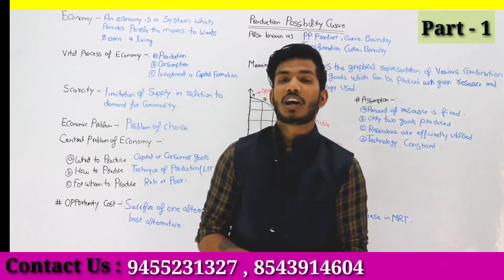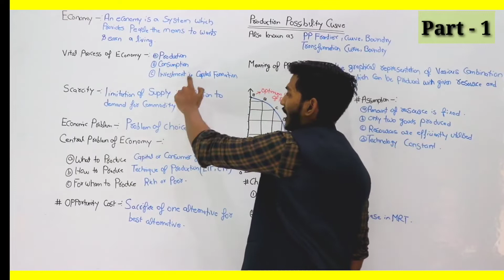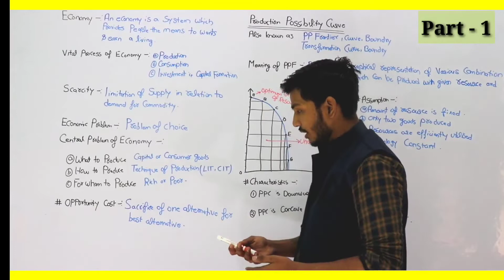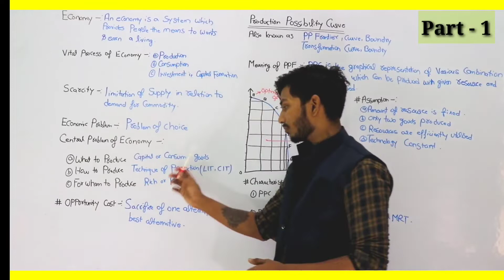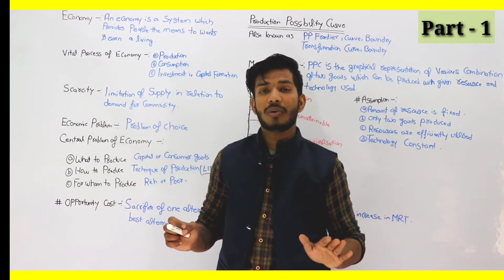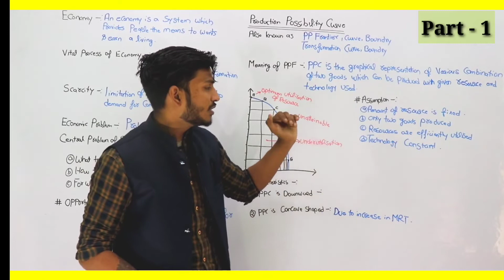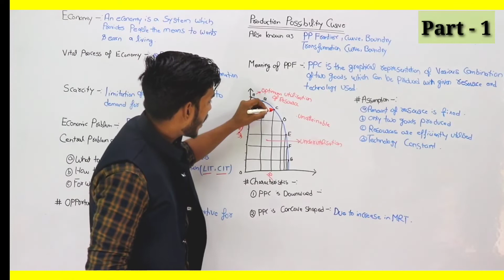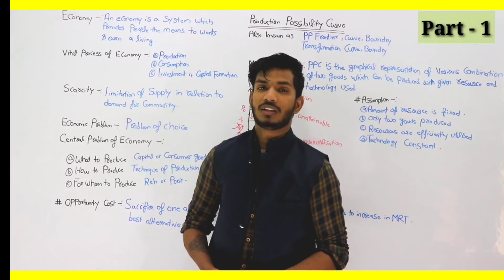#1 Economics | Introduction & PPF || For B.com , M.com Entrance | (PART - 1) || Commerce Nation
Economics (INTRODUCTION & PRODUCTION POSSIBILITY CURVE)
Fo B.com ,M.com Entrance .

For BHU B.com ,M.com Entrance :-
EXAMS DETAILS
PDF NOTES (ALL SUBJECTS)
TEST SERIES
AUDIO REVIOSIONARY